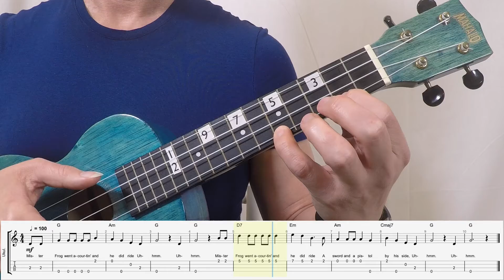Froggy Went A Courtin' Ukulele